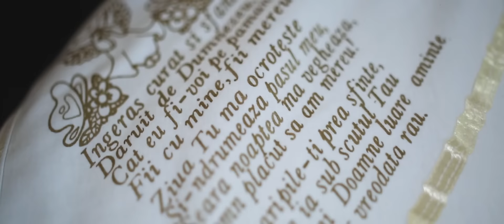Alexandru ❤ Sweet Moments [WE LOVE WEDDINGBOOK]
O productie WEDDINGBOOK si DARMEDIA AGENCY